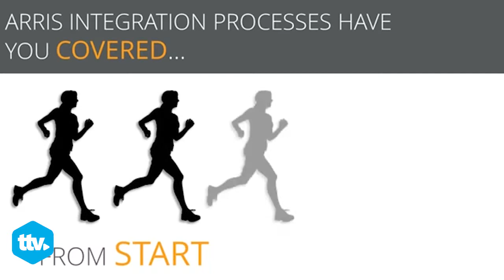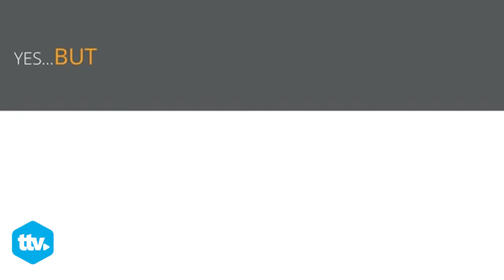Entrevista Hugo Amaral Ramos, Arris